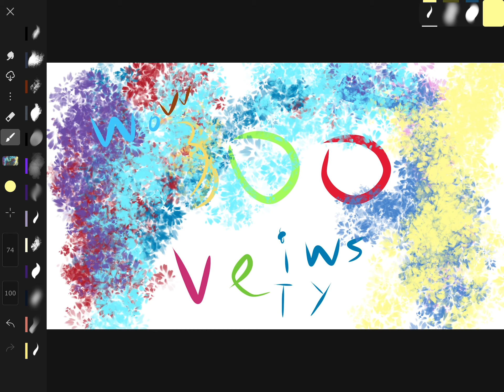Tysm for 🥳🤩300 views🤩🥳🥳